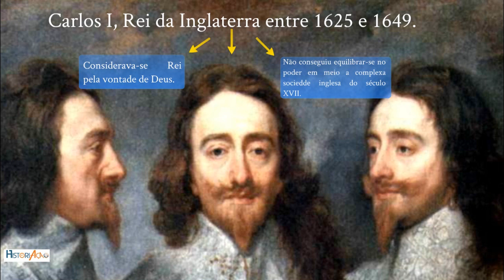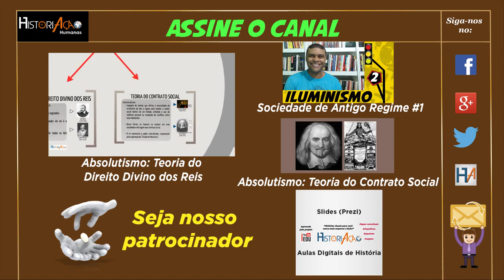Absolutismo e Revolução Inglesa: Contexto Histórico e Antecedentes